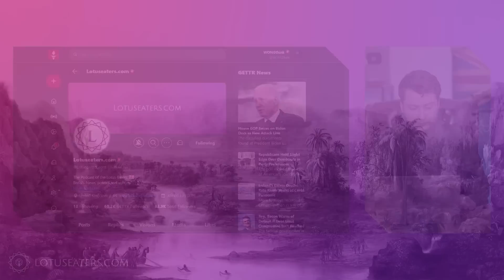Abortion - The Question That Needs Answering